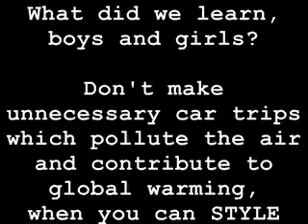"Stylin' To School" - longboard to help the environment. Degan & Kai McLoskey & George Llop